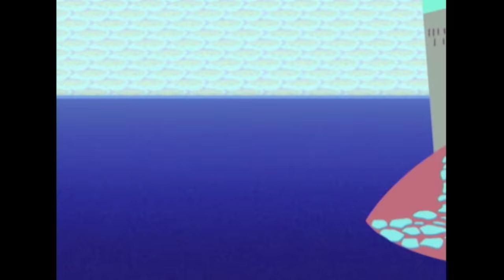Oggy and the Cockroaches - Baby doll (s01e21) Full Episode in HD